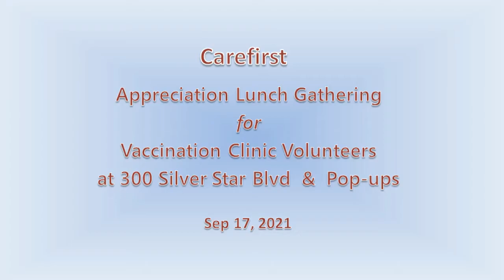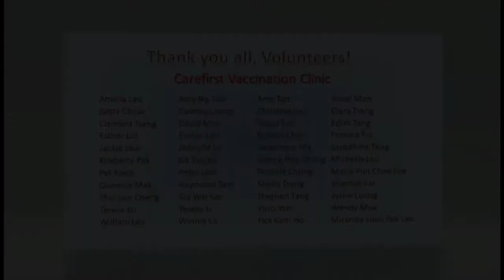Carefirst Appreciation Lunch Gathering for Vaccination Clinic Volunteers (300 Silver Star & pop up)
Thank you 44 volunteers for supporting Carefirst Vaccination Clinic at 300 Silver Star Blvd. and 37 volunteers for supporting pop up vaccination clinics in the communities since April 2021.
衷心感謝自2021年4月開始，44位義工參與耆暉會新冠疫苗接種中心的義工服務及37位義工參與社區的新冠疫苗臨時接種中心的義工服務。

Special thanks to Carefirst Volunteer Frank S. for preparing the video!